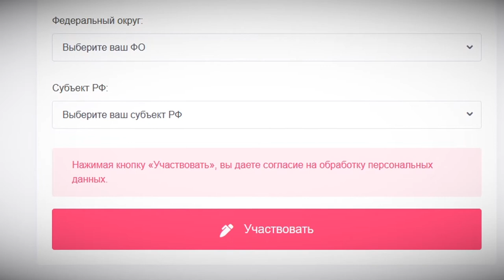Жителям Тверской области предлагают принять участие в налоговом диктанте